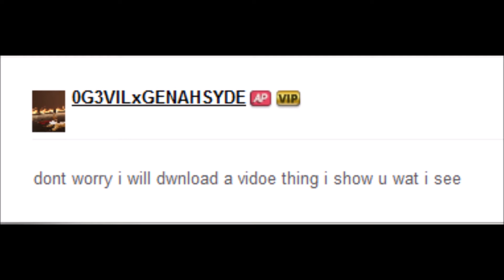IMVU Drama: S1 E8: R.I.P TO THE GENAHSYDE